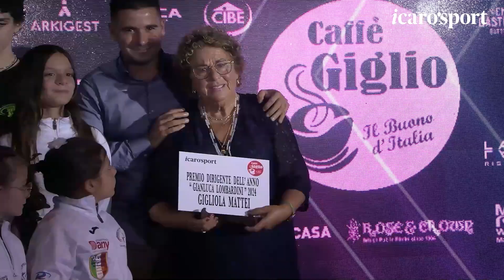Premio Sport Rimini e Riccione "Caffè Giglio" 2024: 35 società premiate al Frontemare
Una bella serata di sport quella proposta da Icaro Sport giovedì 3 ottobre al Frontemare: il Premio Sport Rimini e Riccione "Caffè Giglio" 2024. 35 società premiate, cinque premi speciali assegnati.